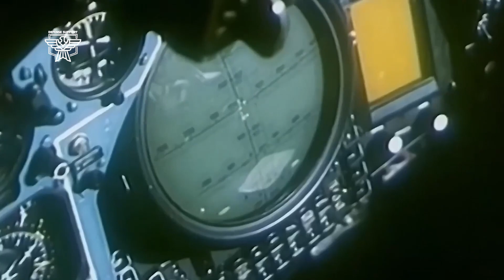This jet almost destroyed the F-22 MiG MFI /1.44 specs as powerful as the f 22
The MiG-1.44 is a Russian fighter jet prototype developed in the 1990s as a next-generation air superiority fighter for the Russian Air Force. The nickname "Flatpack" refers to its modular construction, which allows for easy assembly and disassembly.

The MiG-1.44 was designed to be highly maneuverable and to have a top speed of Mach 2.3 (around 2,800 km/h or 1,700 mph) at high altitude. It was also intended to have a low radar signature, making it difficult for enemy radar systems to detect.

However, due to a lack of funding and the collapse of the Soviet Union, the MiG-1.44 program was cancelled in the mid-1990s, and only one prototype was ever built. Some of its technology and design features were later incorporated into the Sukhoi Su-57, which is currently in service with the Russian Air Force.

The MiG-1.44 was designed to have a delta wing configuration with a canard foreplane and a single engine. It featured advanced avionics, including a digital fly-by-wire control system and a glass cockpit with multifunction displays.